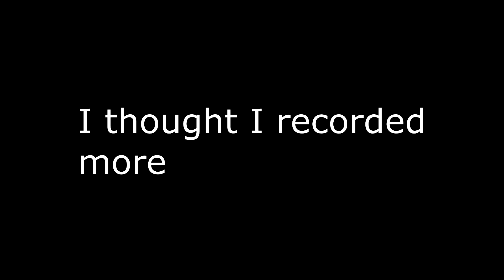Reason 2 Die Awakening Pie Complication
I KNOW I SPELT COMPLICATION WRONG I THOUGHT IT WAS SPELT COMPLILATION DUDE. video was shorter then I expected should of called it demo video